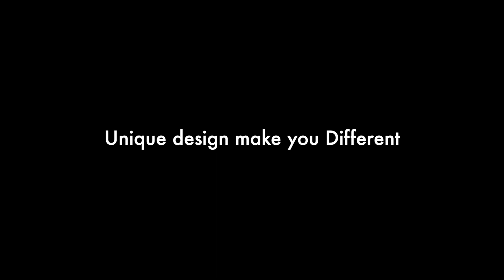VIRJEANS (VJC707) Stretchy Ripped Design Biker Denim Pant-Light Blue // VIRJEANS Collection // 2022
Latest High Quality Products At Reasonable Price.